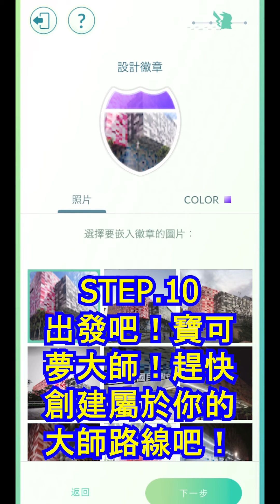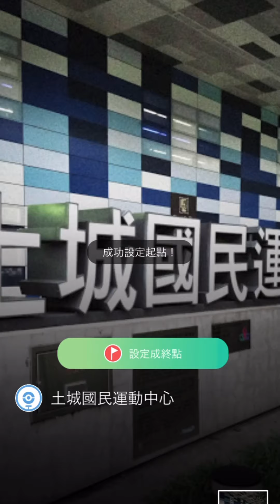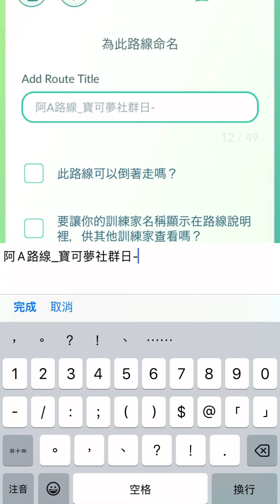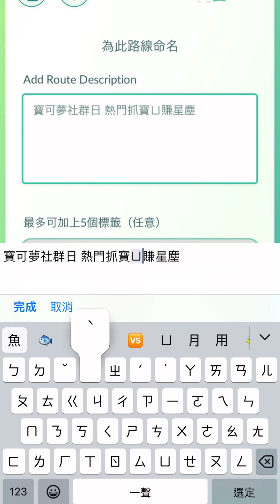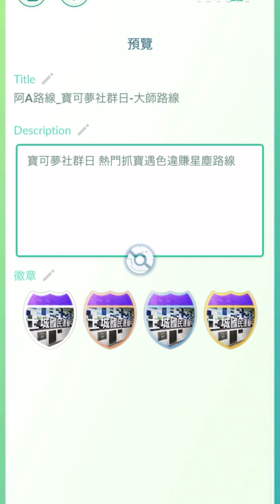《Pokemon GO Route》更新！40等級以上玩家可以創建細胞路線！ジガルデ Zygarde cell route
《Pokemon GO Route》42等級以上玩家可以創建路線啦！細胞路線！ジガルデ Zygarde cell route